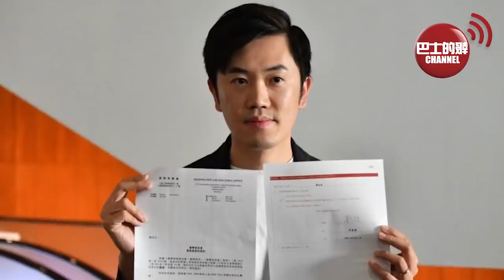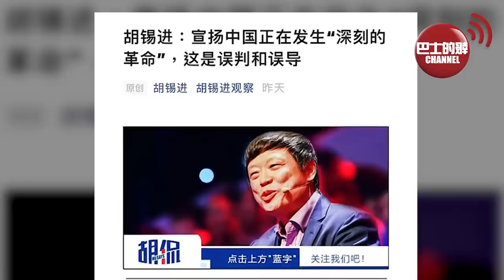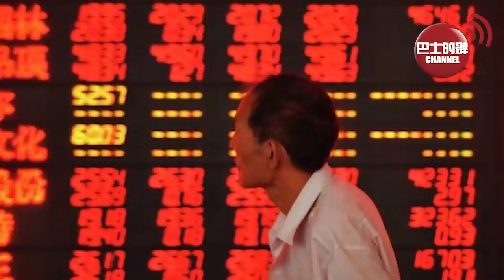(附字幕) 盧永雄「巴士的點評」熱血公民散黨可避禍? 鄭松泰當日話「家長唔示威就係一頭豬」，如今睇倍覺諷剌。 21年9月4日